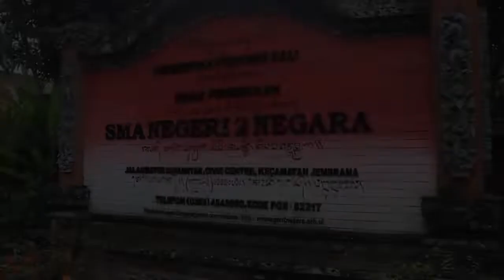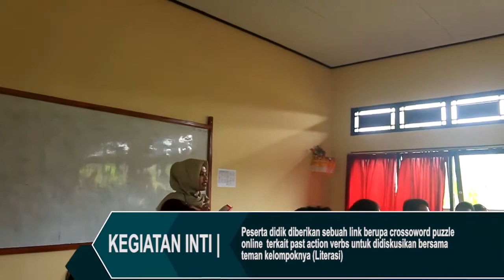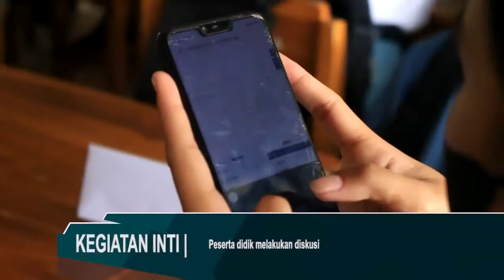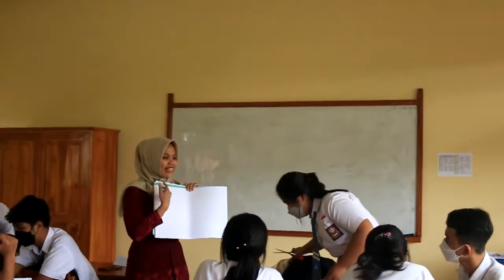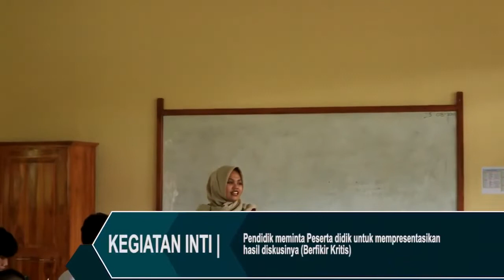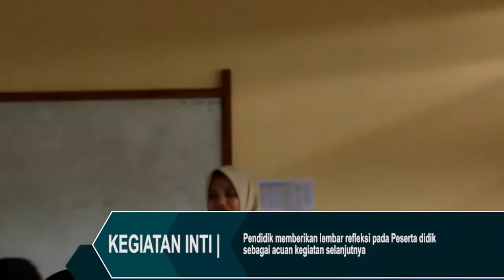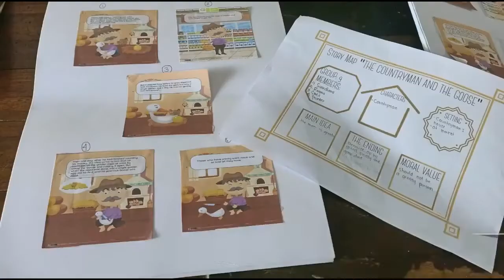(FINAL VIDEO) VIDEO PEMBELAJARAN RENCANA AKSI 1 (PPG DALJAB TAHUN 2022 PERIODE 1)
Salam Nusantara,
Saya Dian Firani Hinaoli,  salah satu mahasiswa PPG Daljab Tahun 2022, LPTK Universitas Pendidikan Ganesha. Ini adalah video pembelajaran (EDITED VIDEO) rencana aksi 1 yang merupakan salah satu tugas PPL saya. Pada video ini, saya mengajar materi Narrative Text di kelas XI BABUD 2, SMA Negeri 2 Negara. Tujuan pembelajaran ini adalah mengajak siswa belajar menganalisis Narrative Text berbentuk cerita pendek dengan menggunakan media Picture Series. Selamat menonton!